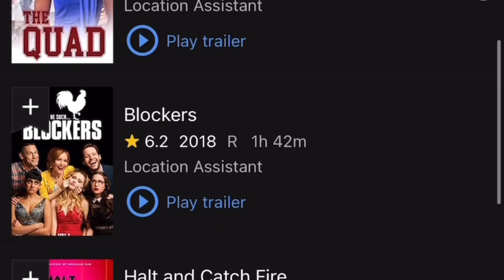Coco Jones' Stunning Cover of 'Real Love' on"The Link Up • Izaiel Reaction